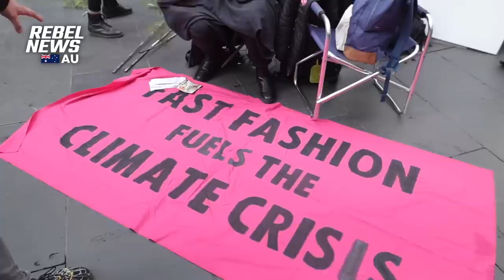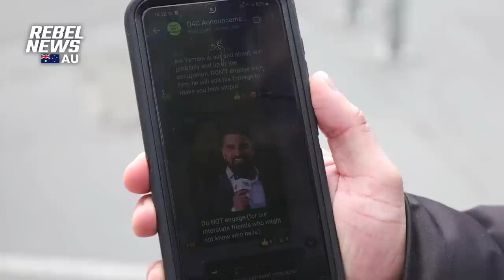The video Extinction Rebellion DOESN'T want you to see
Watch what happened when I hit the streets as Extinction Rebellion protesters attempted to shut down the city in the name of science. SHARE the full story 🚨DON'T MISS A THING